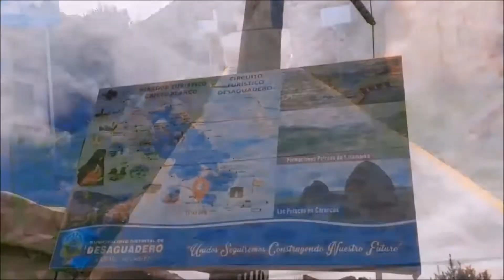Mirador Turístico Cristo Blanco Desaguadero - Perú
En esta nueva aventura me toco visitar el mirador turístico ( Cristo blanco) Desaguadero ubicado en la ciudad fronteriza del Perú, provincia de Chucuito, departamento de Puno.

Para llegar al cristo blanco se tiene que subir por las escaleras un aproximado de 100 metros cuesta arriba, en el recorrido lo primero que se ve,  son diversos mensajes sobre la clasificación de Jesús.

* Comparte - Comenta - Me Gusta *